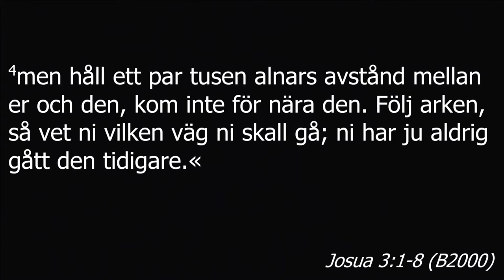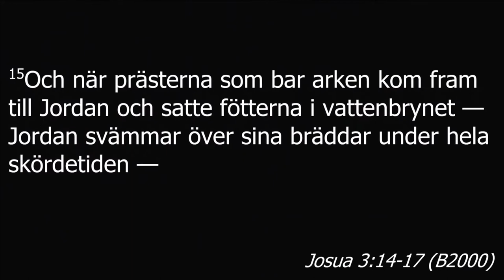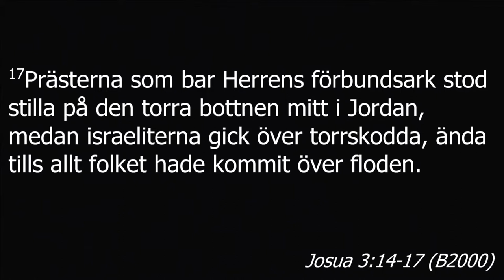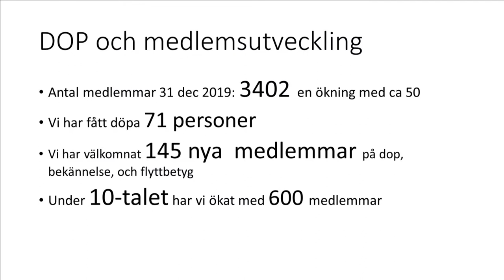Församlingen i en övergångsfas | Urban Ringbäck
Från Supersunday 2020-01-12 kl 15

Smyrnakyrkan Göteborg
smyrna.se